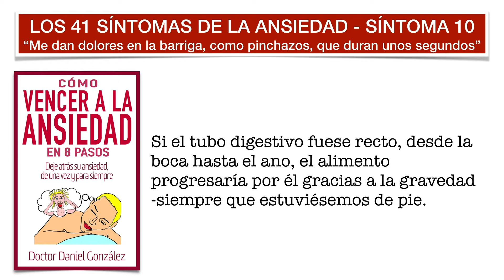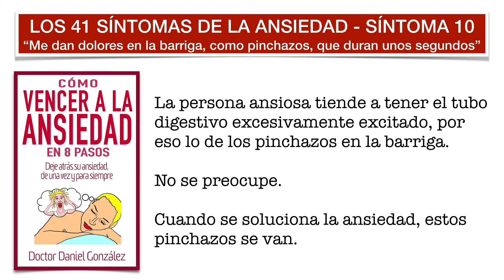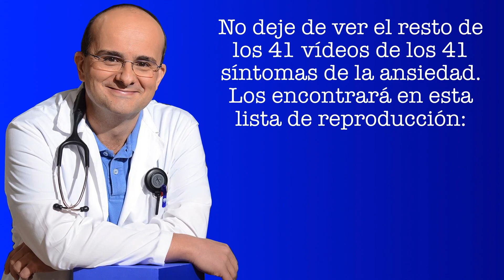Ansiedad - Síntoma 10: Dolor de barriga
Un síntoma muy frecuente de la ansiedad es el dolor de barriga, síntoma muy frecuente también en las personas no ansiosas. En este vídeo tiene toda la información al respecto.

El texto del vídeo es parte del libro "Cómo Vencer a la Ansiedad en 8 Pasos" que saldrá a la venta el 13/1/2020 en Amazon (formatos electrónico y en papel).

Los 41 síntomas de la Ansiedad están en esta lista de reproducción, cada uno con su vídeo: